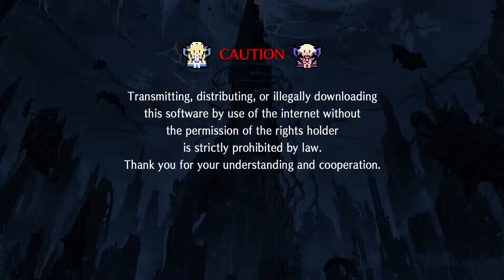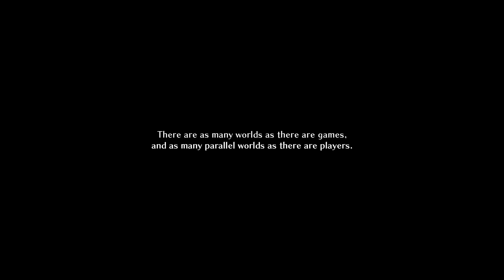"Zelfs in VR, zijn je waifus niet echt!" Megadimension Neptunia VII part 2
In de vorige part vond Neptune een rare console met een oranje swirl en nam het mee terug. Terug thuis kwam Histoire zeuren over hoe Neptune niets aan het doen is in deze CPU shift Period terwijl Nepgear de console fikst. Histoire geeft op en bedacht om zelf maar iets te doen aan deze periode. Ondertussen gingen Neptune en Nepgear de console aanzetten en kijken wat er gebeurd. Een oranje portaal kwam tevoorschijn door de console aan te zetten en de twee zussen werden er in gezogen.

Ze werden later wakker in een vernietigde stad. De lucht was paars en er waren gigantische licht gevende krassen overal, zelfs in de lucht. Er scheen geen zon in deze paarse lucht, alles was best donker. De twee kwamen rare monsters tegen die ze nog nooit eerder hadden gezien, maar het was maar de tutorial monster dus ze konden hem wel aan. Ze waren meer verbaast dat hun transformatie niet werkte. Ze konden geen enkele share voelen.

Dit was maar het begin van de eerste arc in dit spel, Zerodimension neptunia Z, wat zullen de twee vinden in deze gebroken stad. Wat voor enge grote monsters zullen ze nog meer tegen komen? Zullen ze iemand vinden? Waar zijn ze eigenlijk? Zie dat in deze spannende aflevering van NEPTUNIA Z!!!